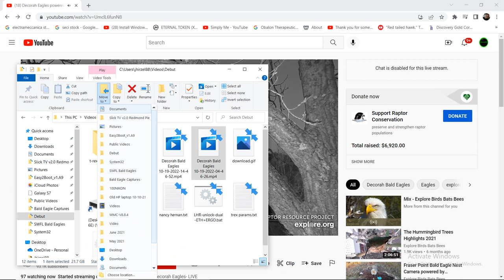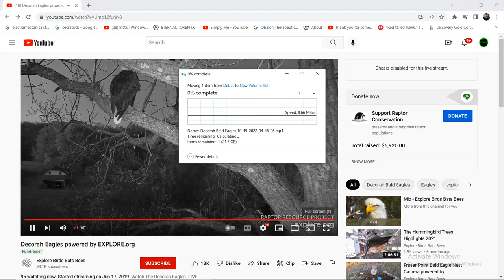Decorah Bald Eagles 10/19/2022 14:46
This is some lost footage that I found, which is why I am uploading it so late.